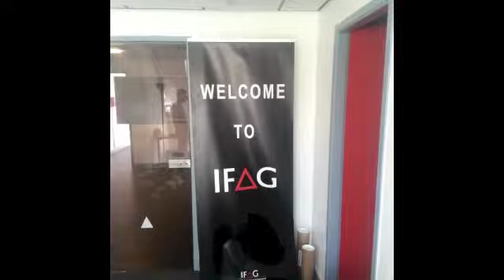Les Ifaguiens sur Vine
Les étudiants d'une Ecole supérieure de Management, gestion et Marketing de Montluçon débarquent sur Vine !